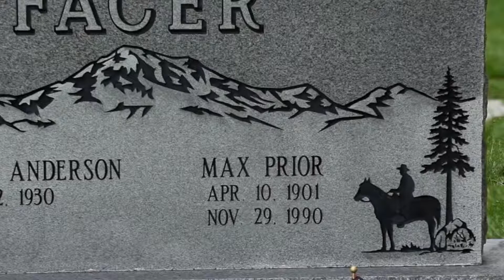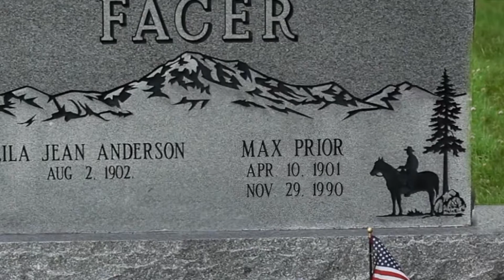Grandpa's Horses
It has often been said that monument builders tell stories in stone.  This is the second video in a three video series that shows how a good monument builder can tell a story in stone.